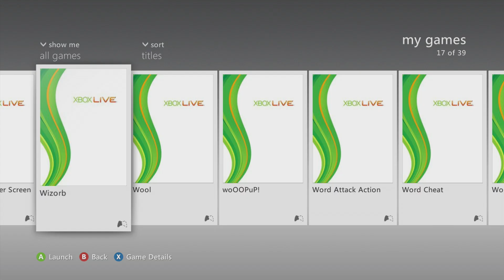Wizorb (September 28, 2011)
Official description: The once peaceful Kingdom of Gorudo is threatened by an evil presence. The only hope for salvation is Cyrus, a wizard versed in a secret magic art called Wizorb! Explore many strange places from the derelict monster infested town of Clover to Gorudo Castle atop Cauldron Peak. Danger lurks around every corner so you'll need to keep your wits about you and have quick reflexes in order to survive.

Developer:
Tribute Games
Genre:
Action & Adventure
Release Date:

Features:
HDTV 1080p
Players: 1